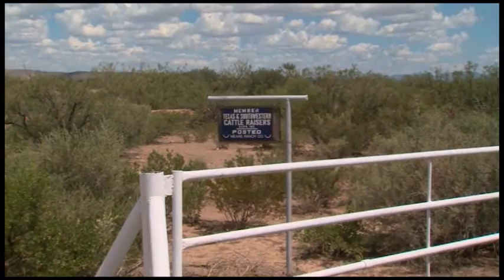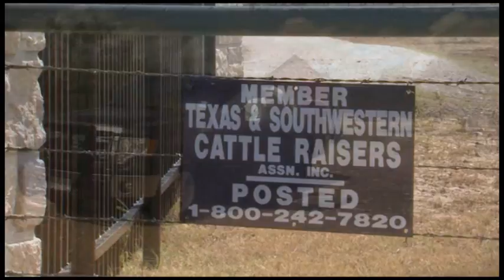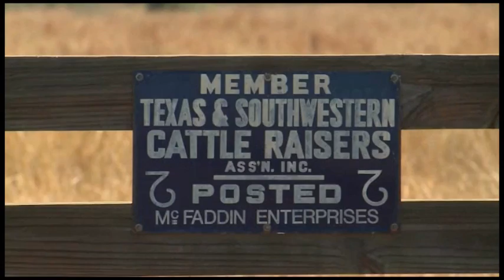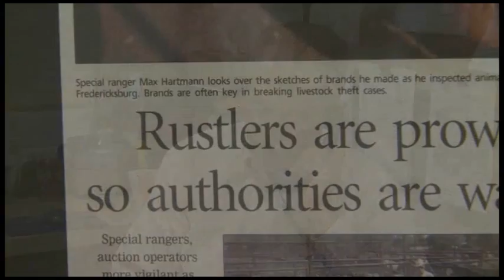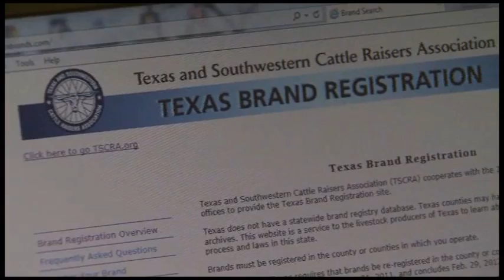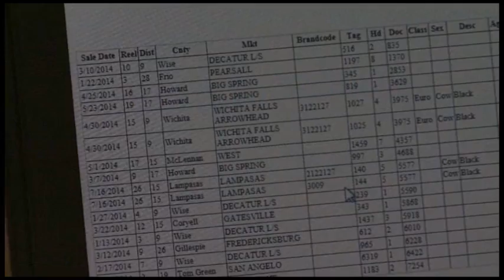Texas Special Ranger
We meet a real life Texas Special Ranger to see how he works to prevent cattle theft.